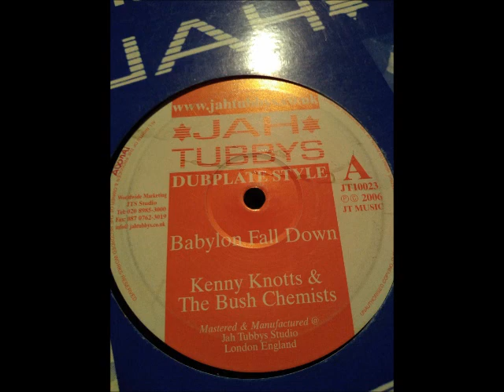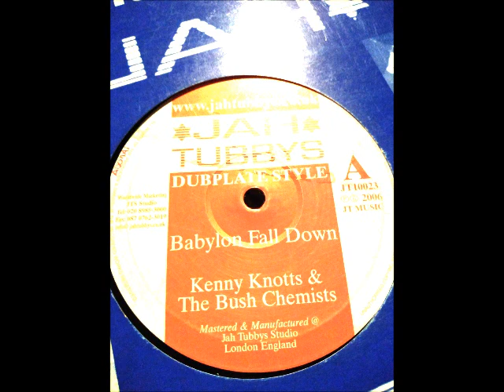Kenny Knotts & The Bush Chemists - Babylon Fall Down + Dub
Label: Jah Tubbys ‎– JT10023
Format: Vinyl, 10", 45 RPM
Country: UK
Year: 2006
Genre: Electronic, Reggae
Style: Roots Reggae, Dub